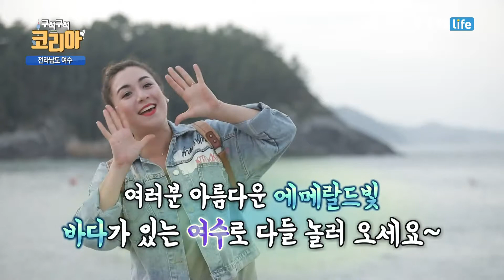여수 밤바다~~ 와 매우 잘 어울리는 음식 해물 삼합 / YTN 라이프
여수의 맛! 바다의 맛! 육지와 바다의 맛이 만난 여수 대표 먹거리 해물삼합!